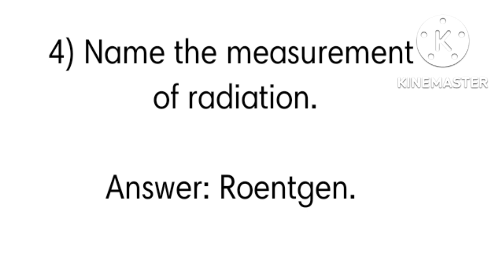General Awareness (GK) Questions and Answers Part 1 (Questions 1-7)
medical Knowledge
medical advance
medical science
medical gk
medical quiz
letest movie
letest songs
medical knowledge
medical gk
desi mms
letest panjabai song
bare ache lagte ho full episodes
pati or patni
#anjane raho m anjane milte hai
bhopal songs
bolliwod movie
mundeli comedy
gum hai kisi k payar m today full episodes
#haer sapa parlour
horror storys
khatu syam k new status
marwadi geet status
panjabi song
room hetar
tredading shape
umar tor 17 17 Pavan shingh
vastu tips
tirchi najaria bole hay hay song